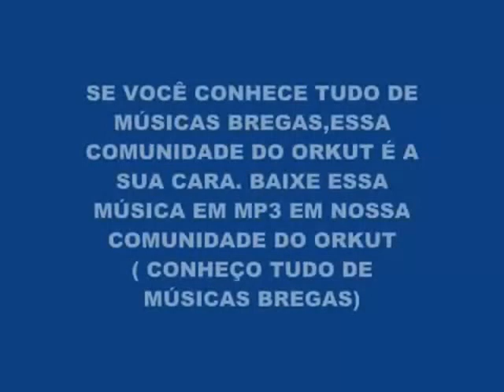Brega em Amilton Lelo Lilia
Amilton Lelo   Lilia